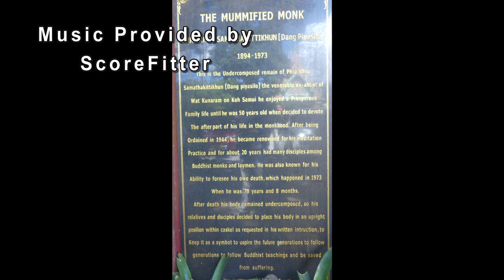Thailand Mummified Monk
On our way to waterfall and elphants we made stop at the Mummified Monk temple